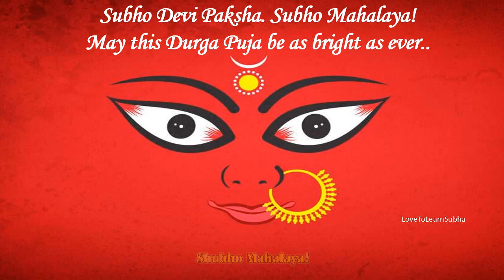Subho Mahalaya Status 2024|শুভ মহালয়া |Subho Mahalaya Whatsapp Status |Agomoni Status|Durga Puja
Subho Mahalaya Status 2024|Subho Mahalaya Whatsapp Status |Agomoni Status |শুভ মহালয়া |Durga Puja

Subho Mahalaya Wishes and Greetings..

This one is from LoveToLearn-"Fun n Entertainment Zone"

Agomoni status
agomoni status video
agomoni status song
agomoni status full screen
agomoni status 2024
agomoni whatsapp status
মহালয়া ২০২৪
মহালয়া 2024
মহালয়া status
মহালয়া whatsapp status
subho mahalaya status 2024
shubho mahalaya in bengali
shubho mahalaya
shuvo mahalaya
shuvo mahalaya 2024
happy mahalaya status
happy mahalaya
happy mahalaya 2024
Durga puja status
মহালয়া status 2024

mahalaya
mahalaya 2024
mahalaya status
mahalaya amavasya
mahalaya video
mahalaya kab hai
mahalaya 2024 status
mahalaya 2024 song
mahalaya 2024 date
mahalaya 2024 whatsapp status
shuvo mahalaya wishes

West Bengal

শুভ মহালয়া ২০২৪
durga puja mahalaya
durga puja
durga puja 2024 mahalaya
durga puja song status